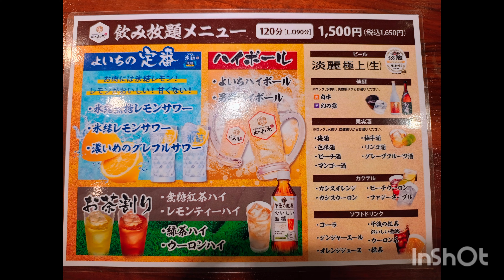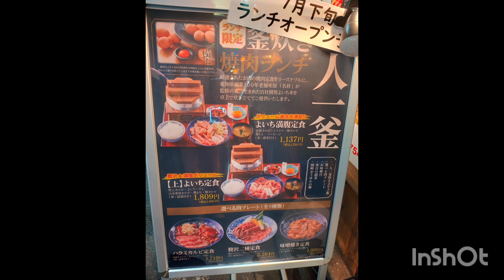焼肉ライクよりも高いけどたくさんの種類が食べられる「よいち満腹定食1,250円」「8月の焼肉御膳1,848円」 7月下旬ランチ開始予定！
「肉のよいち 御茶ノ水店」

撮影スマホ：Motorola edge 40（4K30fps）